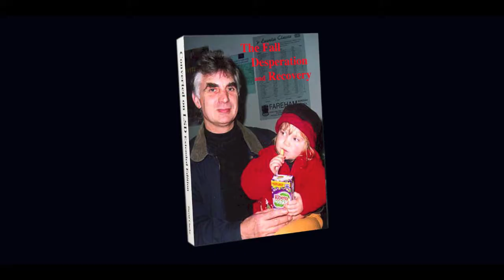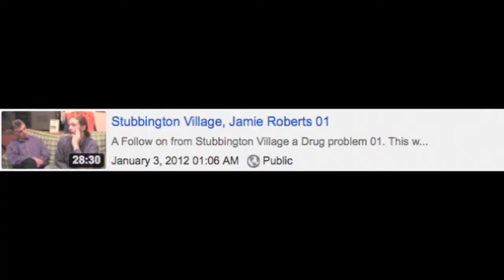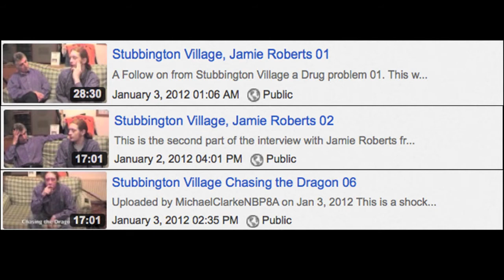Jamie Roberts and Borstal Boy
The story behind Jamie Roberts and our punk rock opera Borstal Boy